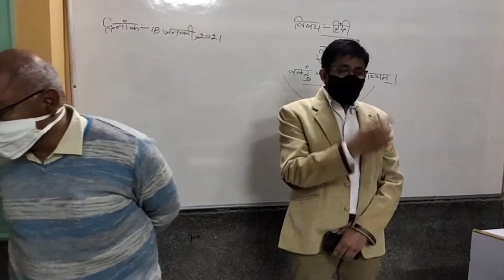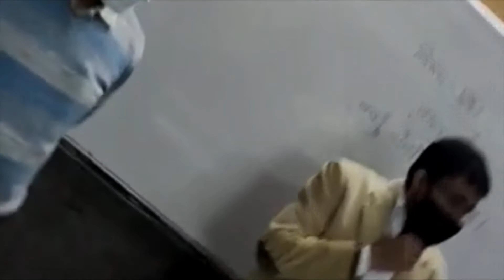Bikaner : School Life After Lockdown | Corna or School | जिला कलक्टर पहुंचे बच्चों के बीच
Brief:
Covid-19
जिला कलक्टर नमित मेहता ने आज शहर व गांव की कुछ स्कूलों का औचक निरीक्षण कर वहां पर कोविड-19 की पालना सहित अन्य व्यवस्थाओं का जायजा लिया और छात्रों की हौसला अफजाई करते हुए उन्हें बताया कि आप स्वयं को भी कोविड-19 की गाइडलाइन की पालना करनी है । जो नियम  सरकार द्वारा बनाए गए हैं उनकी पालना करें।  अपना स्वयं का ध्यान।  सेनेटाइजर साथ रखें और इनका उपयोग करें।कक्षा में विशेषकर सोशल डिस्टेंसिंग का ध्यान रखें।